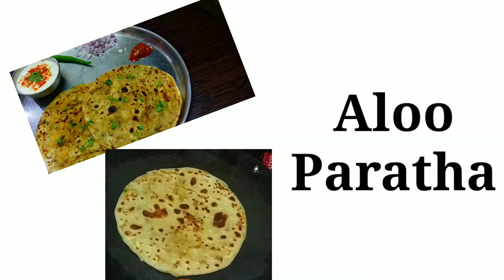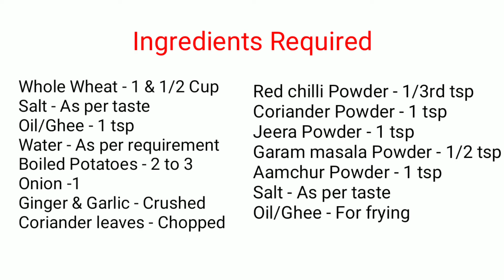आलू पराठा बनाने का सबसे आसान तरीका | Dhaba style Aloo paratha | Healthy & tasty Aloo paratha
Dhaba style Aloo Paratha | Punjabi Aloo paratha | Healthy & tasty aloo paratha | Easy Aloo paratha | Perfect Aloo Paratha Recipe |
Aloo paratha Recipe in Hindi |